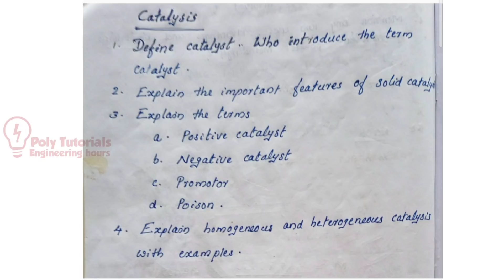[1004] Engineering Chemistry 1/Module 1/ Important Questions and Answers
[1004] Engineering Chemistry I
Module 1